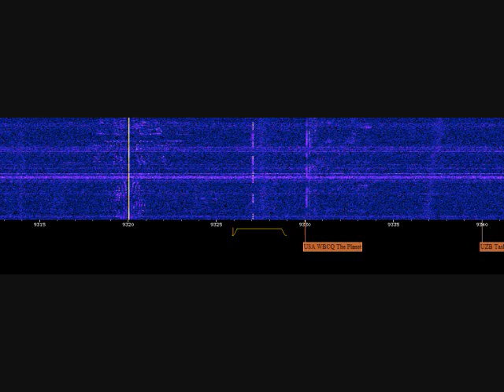M12 Full Message At 1910z on 11/20/13